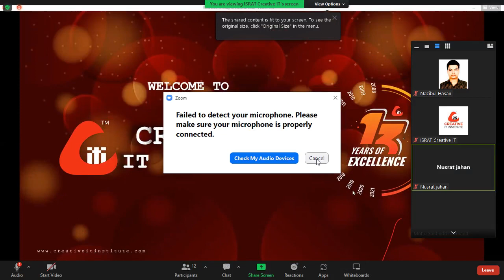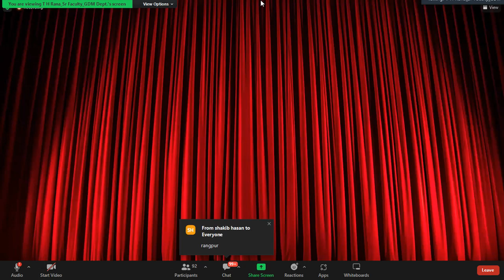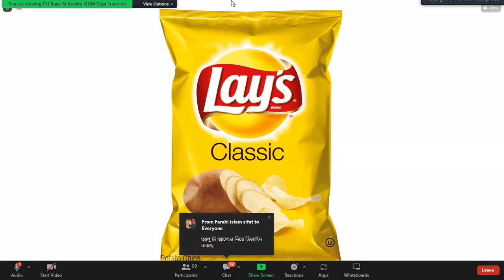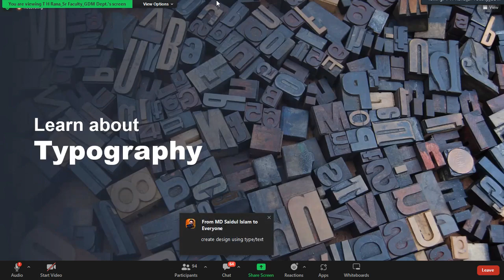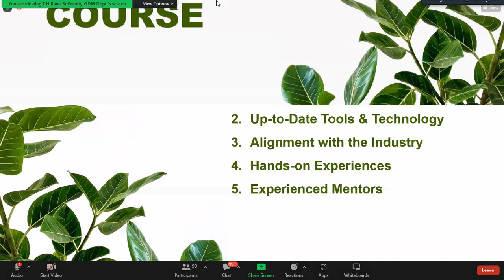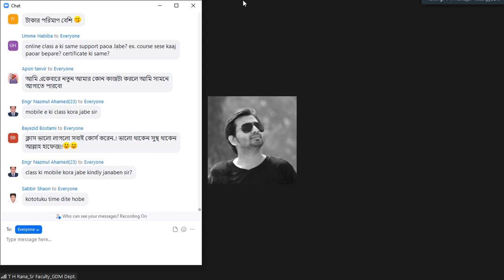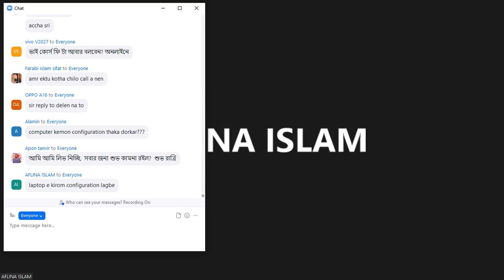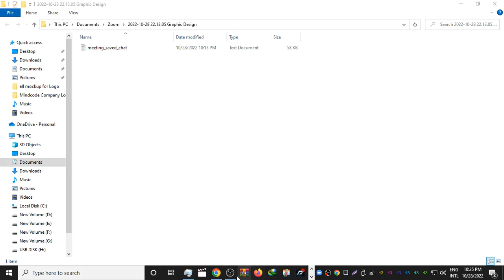graphic design tutorials for beginners bangla I Graphic Design সম্পূর্ণ বাংলাই পর্ব ৩ I Graphic 2023